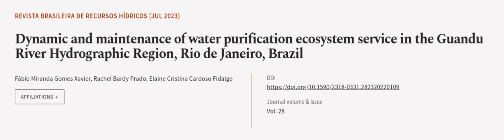Dynamic and maintenance of water purification ecosystem service in the Guandu River H... | RTCL.TV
### Keywords ###

### Article Attribution ###
Title: Dynamic and maintenance of water purification ecosystem service in the Guandu River Hydrographic Region, Rio de Janeiro, Brazil
Authors: Fábio Miranda Gomes Xavier, Rachel Bardy Prado ,and Elaine Cristina Cardoso Fidalgo
Publisher: Associação Brasileira de Recursos Hídricos
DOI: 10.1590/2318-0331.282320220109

### Video Timestamps ###
0:00:00 - Summary
0:00:53 - Title
0:01:00 - Outro
0:01:04 - End